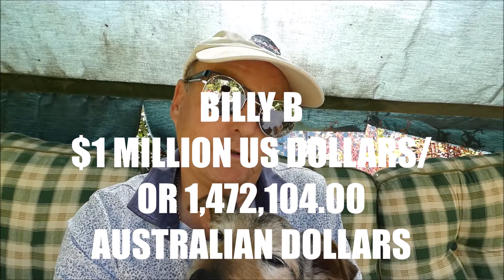HOW MANY SKYSCRAPERS IN THE WORLD ARE AS HIGH AS THE ROCK OF GIBRALTAR?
HAVE GUESS IF YOU CAN,DON,T GO TO UNCLE GOOGLE FOR THE ANSWER. THE MUSIC "SKYLINE" BY ANNO DOMINI BEATS"